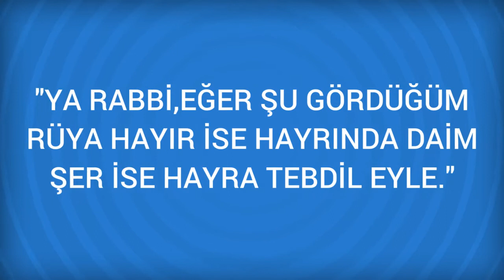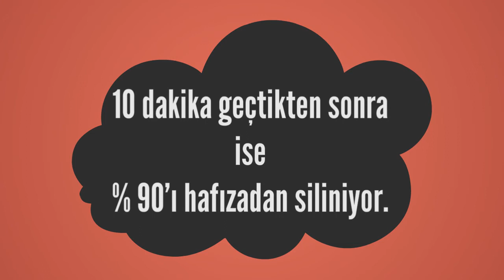Rüyada Kahvaltı Görmek Ne Anlama Gelir, Ne demektir?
Rüyada Kahvaltı Görmenin Anlamı Nedir? Öğrenmek için
Kahvaltı Kuşluk yemeği yorgunluk ve meşakkate delalet eder. Rüyada bir kahvaltı sofrası görmek, pek yakında güzel haberler alacağınızın işaretidir. Kahvaltı etmek, bir tuzağa düşeceğiniz anlamına gelir. İştahla ve zevkle yapılırsa, kişinin sağlıklı olacağına işaret eder.

Rüyada Kahve Görmek (bir sonraki rüya).

Rüyada Kahraman Görmek (bir önceki rüya).